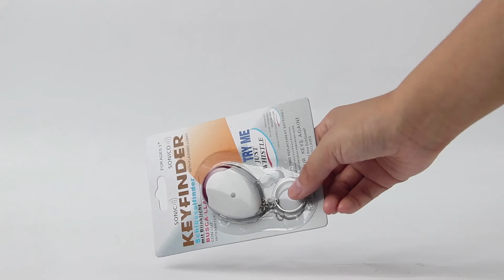Model Number XG8354